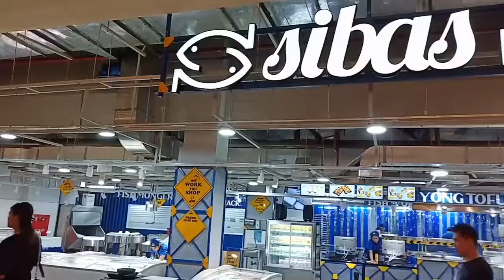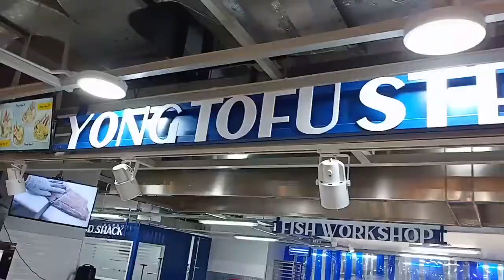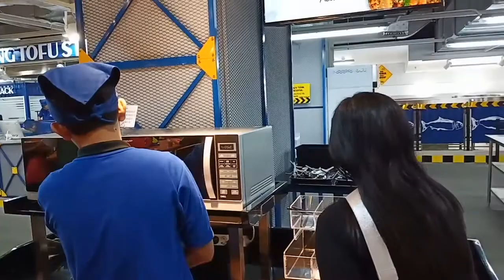SABAS 🐠 Fish Factory 🏭, by Excel